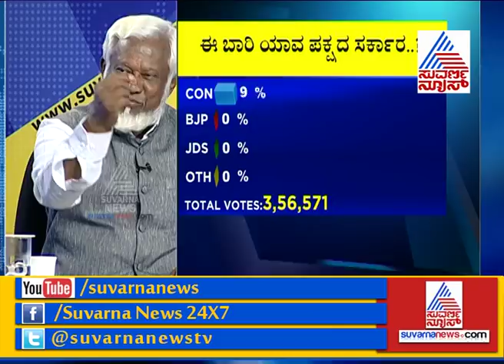Karnataka Pre Poll Survey - Part 2 | ಮಾಧ್ಯಮ ಲೋಕದಲ್ಲಿ ಹೊಸ ಪ್ರಯೋಗ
Karnataka Pre Poll Survey

ಕರ್ನಾಟಕ ವಿಧಾನಸಭೆ ಚುನಾವಣೆಯಲ್ಲಿ ಯಾರು ಗೆಲ್ಲುತ್ತಾರೆ..? ಸುವರ್ಣ ನ್ಯೂಸ್ಗೆ ಕರೆ ಮಾಡಿ, ವೋಟ್ ಮಾಡಿ ಮಹಾ ಸಮೀಕ್ಷೆಗೆ ಅಭೂತಪೂರ್ವ ಬೆಂಬಲ ಬೆಳಗ್ಗೆ 9 ಗಂಟೆಯಿಂದಲೇ ಸುವರ್ಣ ನ್ಯೂಸ್ಗೆ ಕರೆಗಳ ಮಹಾಪೂರ ಬೆಳಗ್ಗೆ 9 ಗಂಟೆಯಿಂದ 5 ಗಂಟೆ ಅವಧಿಯಲ್ಲಿ ಸುಮಾರು 2 ಲಕ್ಷದ 75 ಸಾವಿರಕ್ಕೂ ಹೆಚ್ಚು ಮತಗಳು ಮಹಾ ಸಮೀಕ್ಷೆಯಲ್ಲಿ ಬಿಜೆಪಿ ಫಸ್ಟ್, ಜೆಡಿಎಸ್ ಸೆಕೆಂಡ್, ಕಾಂಗ್ರೆಸ್ 3ನೇ ಸ್ಥಾನ.